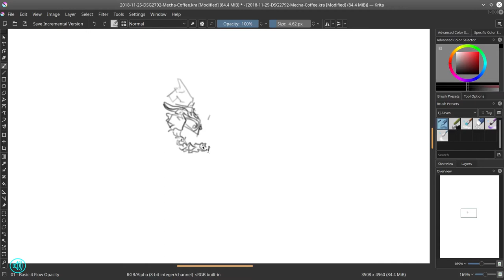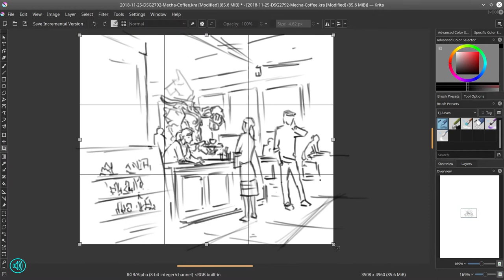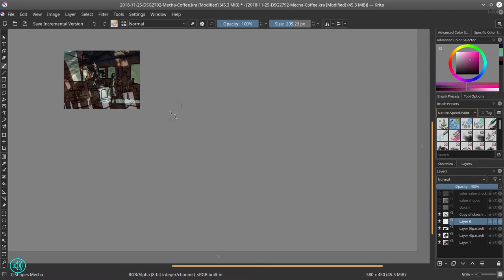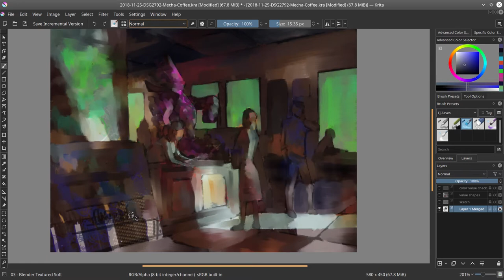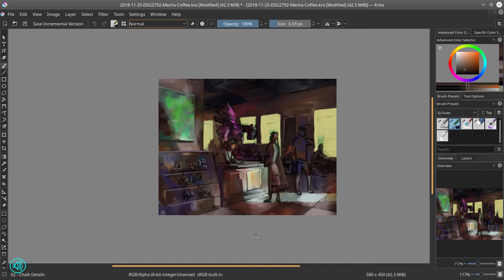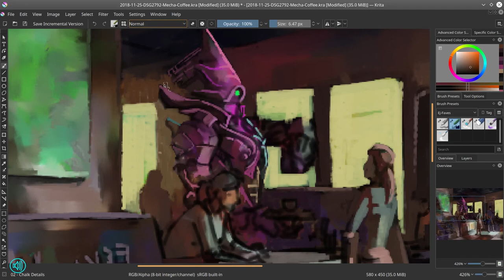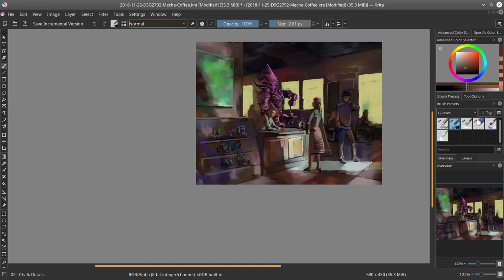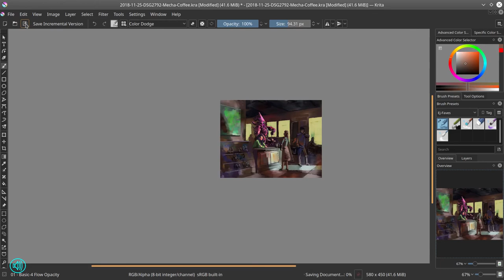Digital Painting Narrated Timelapse - Krita - Heavy Mech Pouring Coffee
This was one of my favorite speed paints that I did for the old conceptart.org's Daily Sketch Group. The prompt for that particular day I did this speed paint was "Heavy Mech Pouring Coffee." This also marked a transition in my workflow. Even though I have done speed paints and composition studies before this particular speed painting, I almost always treated the DSG prompts as more of a sketch than a chance for me to practice my speed paint and compositional skills. After I finished this piece, I instantly fell in love with it. That was when the proverbial light bulb went off my head and realized that I should focus on practicing my speed painting skills.